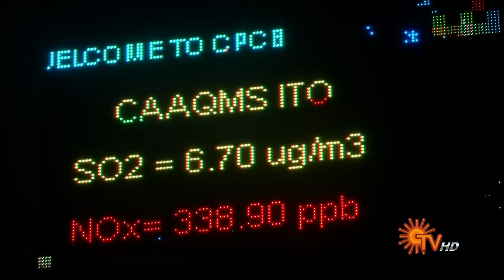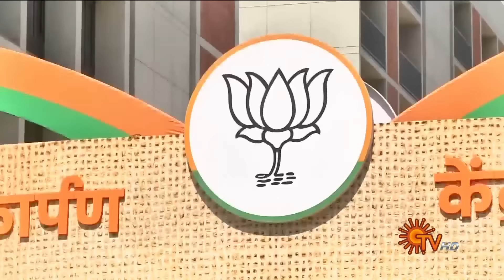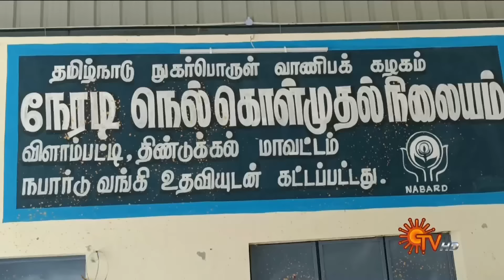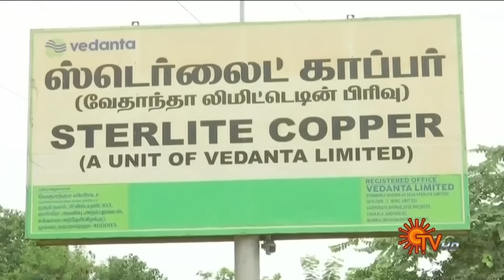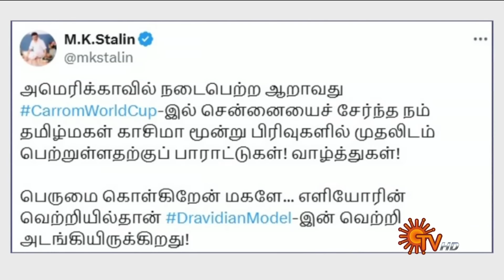Sun Seithigal | சன் காலை செய்திகள் | 18-11-2024 | Morning News